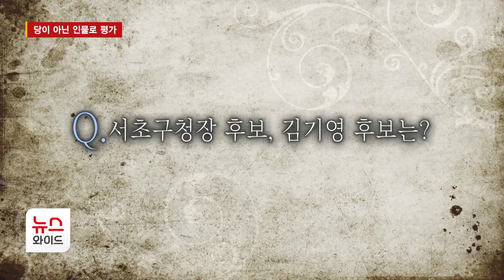[뉴스&이사람] 당이 아닌 인물로 평가… 김기영 서초구청장 후보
서초구청장 선거 더불어민주당 후보로는 김기영 변호사가 경선 끝에 결정됐습니다. 2016년 서초갑 국회의원 선거를 시작으로
구청장 예비후보 등 네 번째 도전에 나섰는데요. 김기영 후보를 만났습니다.